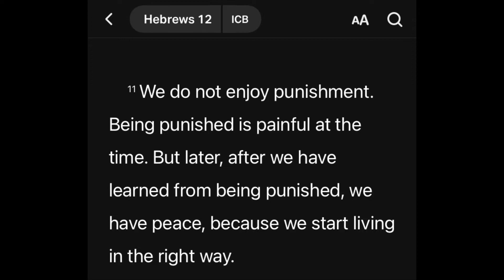THESE NEW FALL GUYS LEVELS ARE INSANE!! | Fall Guys #5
SO CLOSEEEE...

GOD BLESS!!!